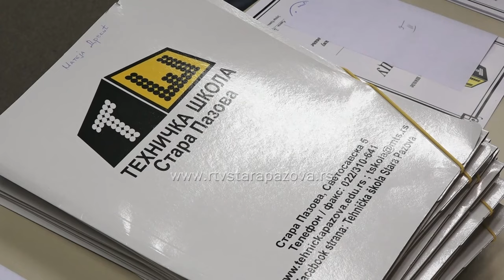Marko Korica đak generacije u Tehničkoj školi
Još jedna generacija učenika završila je Tehničku školu u Staroj Pazovi a maturantima su danas uručene diplome. Na svečanosti su nagrađeni i najuspešniji a za đaka generacije proglašen je Marko Korica.